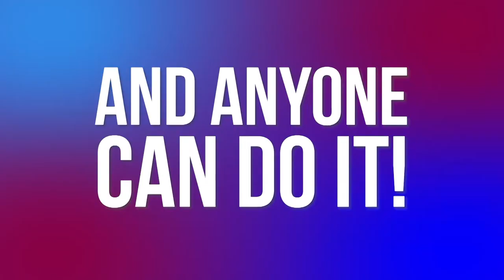Ara loves Jaana Rhythms!